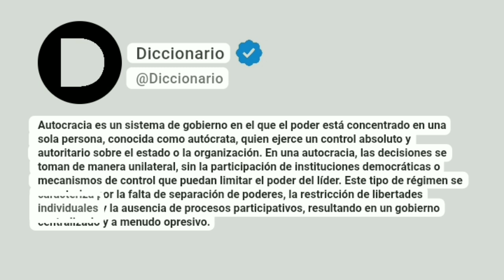Autocracia Significado En Español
Autocracia es un sistema de gobierno en el que el poder está concentrado en una sola persona, conocida como autócrata, quien ejerce un control absoluto y autoritario sobre el estado o la organización. En una autocracia, las decisiones se toman de manera unilateral, sin la participación de instituciones democráticas o mecanismos de control que puedan limitar el poder del líder. Este tipo de régimen se caracteriza por la falta de separación de poderes, la restricción de libertades individuales y la ausencia de procesos participativos, resultando en un gobierno centralizado y a menudo opresivo.